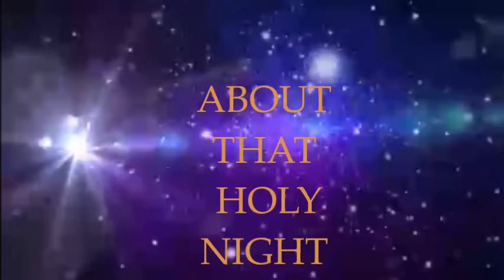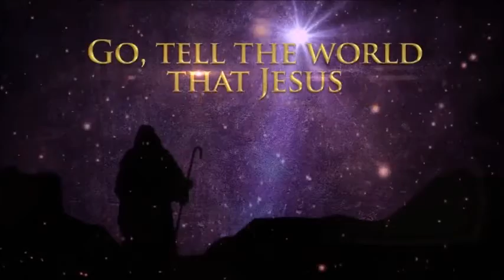GO TELL IT